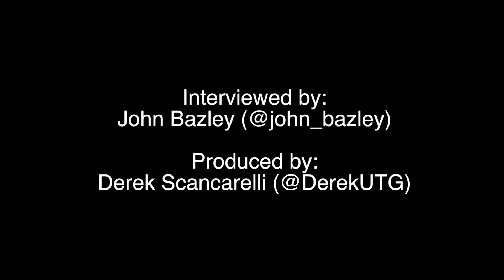UTG TV: Citizen Discuss Creative Control, Airplanes, and Egging Houses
Interviewed by: John Bazley
Produced by: Derek Scancarelli @DerekUTG
Guest contribution: Brandon J. Holmes